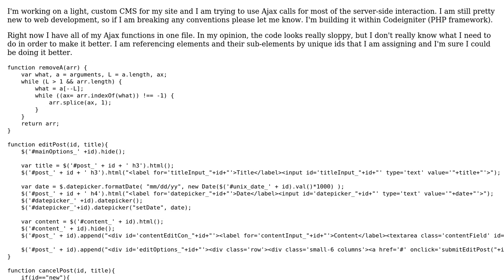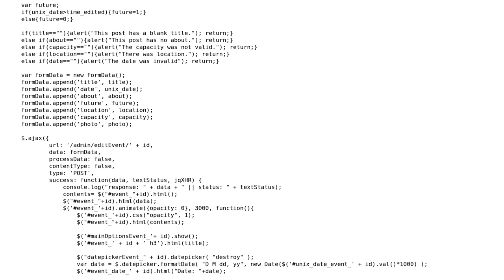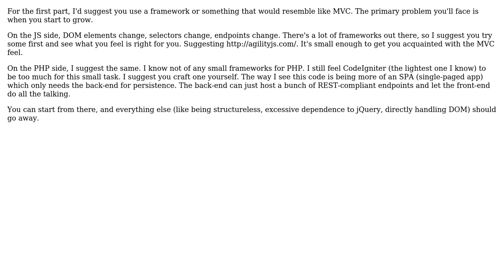Code Review: Light, custom CMS for a site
With thanks & praise to God, and with thanks to the many people who have made this project possible! | Content (except music & images) licensed under CC BY-SA | Music | Images & others | With thanks to user Wold user Quill user Joseph and the Stack Exchange Network Trademarks are property of their respective owners. You are responsible for your own actions.